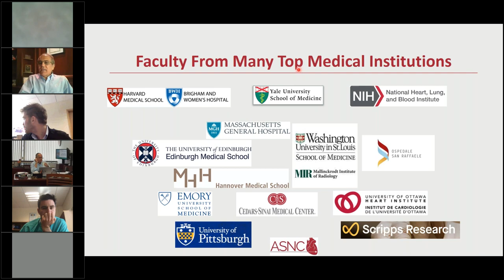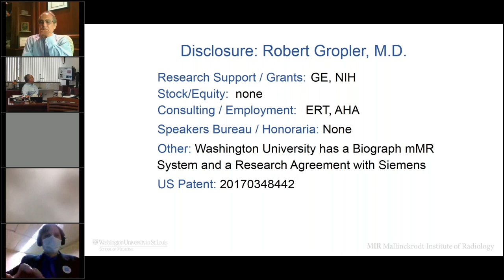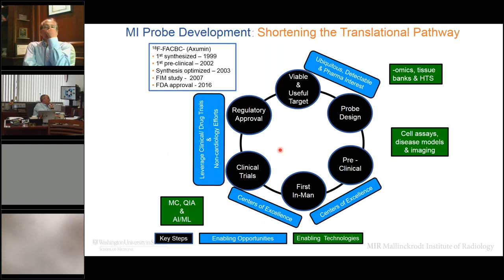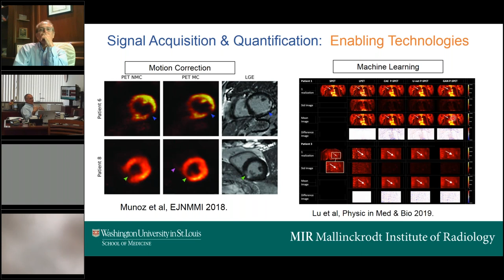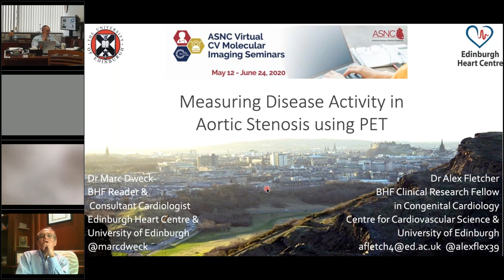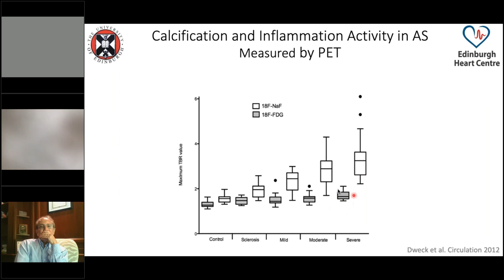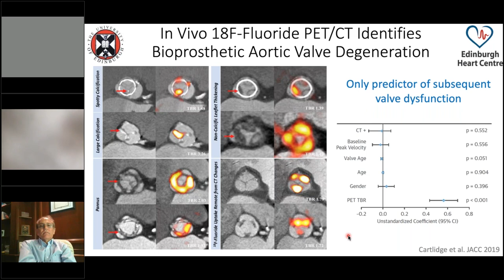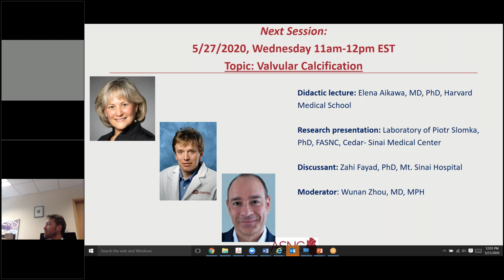ASNC Virtual CV Molecular Imaging Seminars: New Technologies in Nuclear Cardiology (Part 2)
Presenters:
Didactic lecture: Robert Gropler, MD, Washington University in St. Louis
Research presentation: Laboratory of Marc Dweck, MD, The University of Edinburgh, UK

These highly interactive webinars are designed for trainees as a platform to promote CV molecular imaging as well as learn from and network with global leaders in the field.

Each webinar includes a didactic session on biology and disease pathophysiology followed by research presentations from trainees at various molecular imaging laboratories.